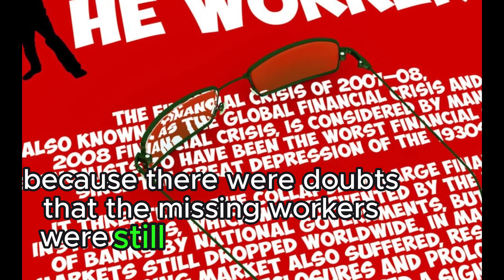Six workers killed in Baltimore bridge collapse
The video transcript reports a breaking news story of a catastrophic bridge collapse in Baltimore, prompting the Maryland governor to declare a state of emergency. The CBS News special report, anchored by Tony DeCoppo in New York, highlights the severity of the situation and the urgent response required. The unfolding events indicate a significant crisis that will likely have far-reaching impacts on the local community and infrastructure.